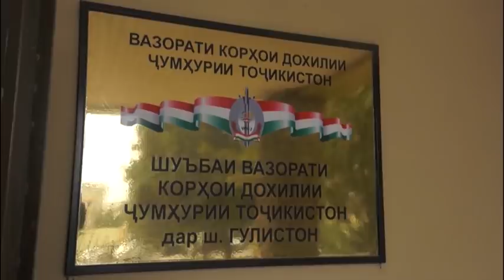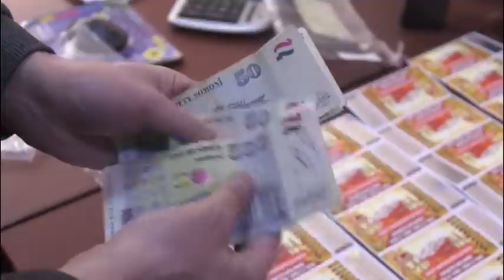Дуздии чиптаҳои латарея ва пули нақд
МИЛИТСИЯ ХАБАР МЕДИҲАД НАШРИ №6 2020 сюжети 03 Милитсия хабар медиҳад. Ин барномаест, ки аз ҷониби дафтари матбуоти РВКД ҶТ дар вилояти Суғд омода шуда, дар ду ҳафта як маротиба тарики эфири телевизионҳо пахш мешавад.